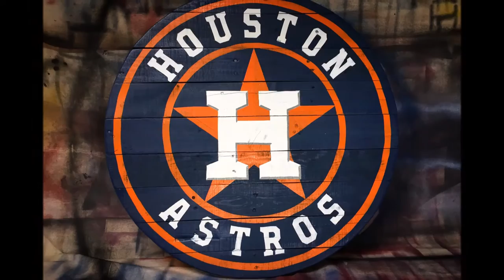How to Make a Houston Astros Logo - Pallet Wood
The Houston Astros baseball team had their home opening game on April 11th.  They beat the Kansas City Royals 8 to 2.  Let’s hope the rest of the season goes just as well.